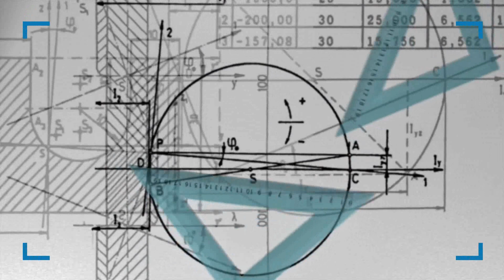Studies on the Economic Performance of Argentinean North Central Railway, a State Funded Line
Studies on the Economic Performance of Argentinean North Central Railway, a State-Funded Line, from 1889 to 1920